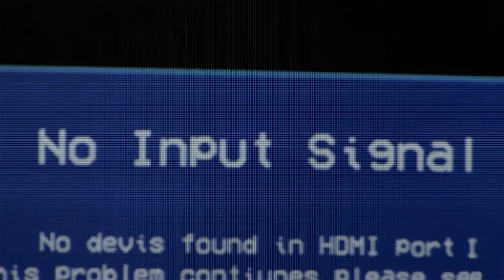Очень большой котик в рекламе Mercedes.